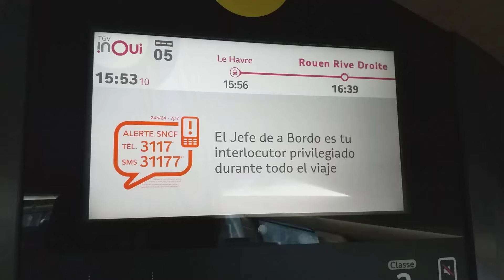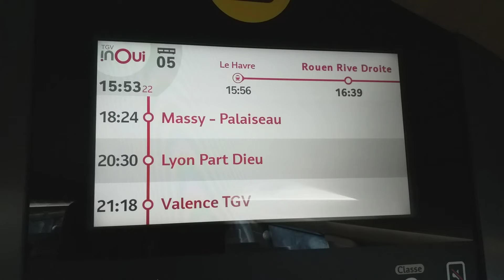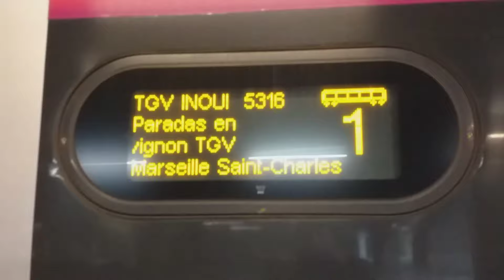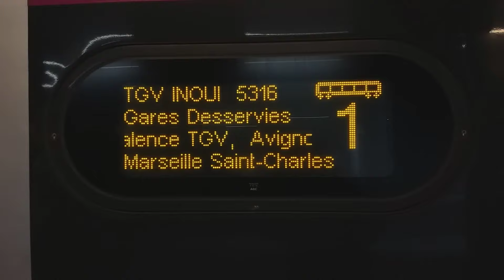TGV In⭕ui, bus tramway et Omneo à Rouen le soir du 5/04/24